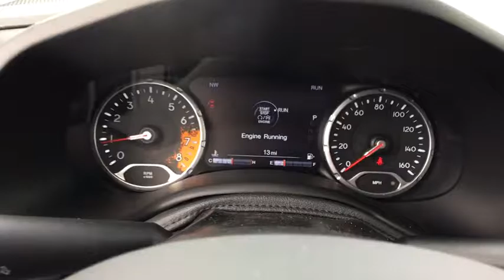2017 Jeep Renegade Edmond, Cushing, Stillwater, Shawnee, Chandler, OK J17010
[LISTING _TYPE] 2017 Jeep Renegade

Patriot CDJR
104 N Industrial Rd.

Call ASAP! Join us at Patriot Chrysler Dodge Jeep RAM! Save thousands!!  This one is priced to MOVE!  How would you like driving off in this outstanding 2017 Jeep Renegade at a price like this? This Renegade will take you where you need to go every time...all you have to do is steer! This SUV is nicely equipped.